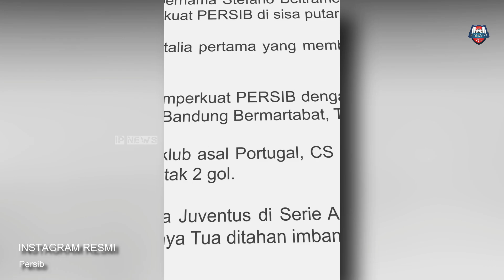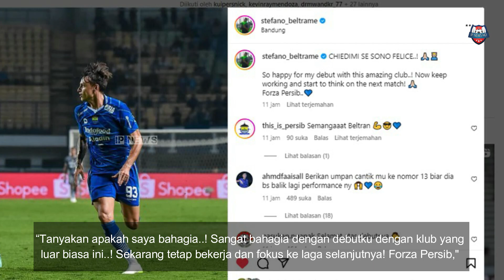😱Stefano DISOROT🔥Bobotoh Rindu Madinda😱Hodak & Bernardo PROTES Wasit😱Hodak Akui vs PSM Berat!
😄Yuk Berteman Mabro👇
Update Berita Persib Bandung 05 Desember 2023
Thanks to (TERIMAKASIH KEPADA):
► Liga1Match
► Vidio.com
► Indosiar
► PSSI TV
► PERSIB TV (PERSIB)
► igpersib

🎉REKOR FANTASTIS Persib & Ciro😭MENANGIS! Ini Yg Dikatakan Levy Usai Terdepak🔥EUFORIA Kemenangan!